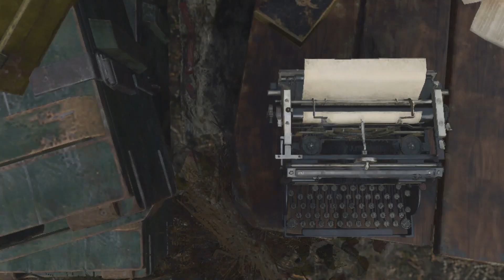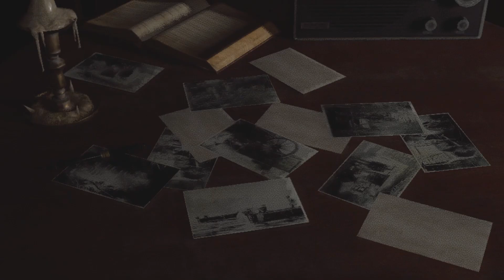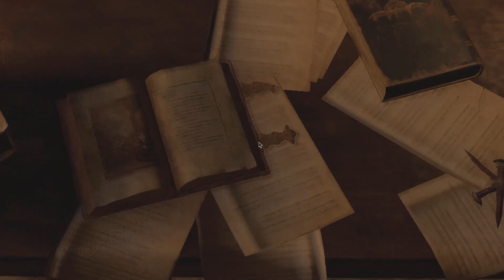Resident Evil 4 Remake - Dicekik si raksasa Kepala Desa (eps.3)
Setelah berhasil menyelamatkan dan mencari tahu tentang si Luis Serra, Leon memutuskan untuk kembali ke desa untuk menyelesaikan sesuatu, sekaligus mencari cara agar sampai ke Gereja, tempat di mana si Baby Eagle dikurung.

Namun sesampainya di perjalanan, terutama di sebuah rumah besar, ia malah bertemu dengan si raksasa, sang kepala desa, yang sempat ia temui pada saat menyelamatkan Luis. ia mencekik Leon, dan mengatakan bahwasannya ada sebuah "berkah" alias sebuah keajaiban yang telah ada didalam tubuh Leon.

Apakah yang disebut sebagai 'berkah" itu adalah sebuah kekuatan inti si Leon, atau justru itu adalah. (no spoiler)